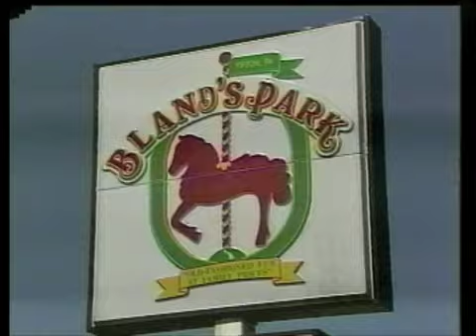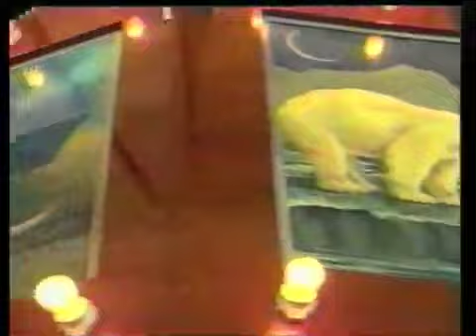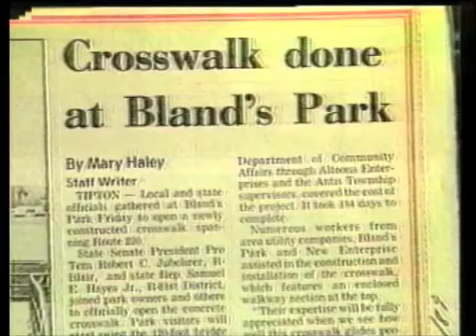Bland's Park - Tipton, PA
Altoona Blair County Chamber, Business Hall of Fame 1998, Produced by Kirk Leidy & Associates